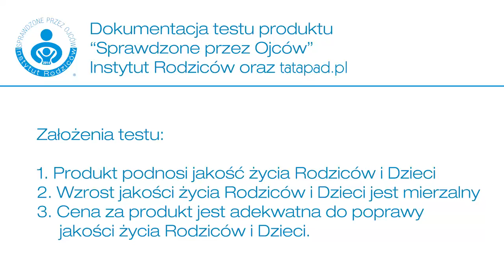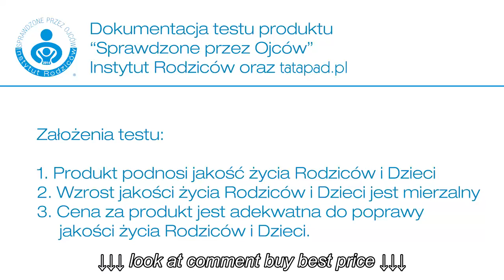Test videoniani Philips Sprawdzone przez ojców oraz tatapad pl, opowiada Paweł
Test videoniani Philips   Sprawdzone przez ojców oraz tatapad pl, opowiada Paweł, Test videoniani Philips   Sprawdzone przez ojców oraz tatapad pl, opowiada Paweł